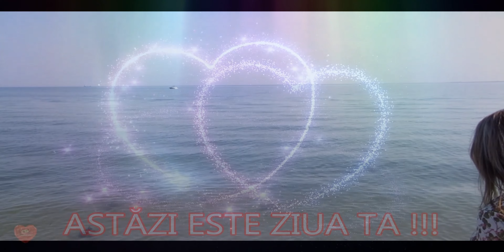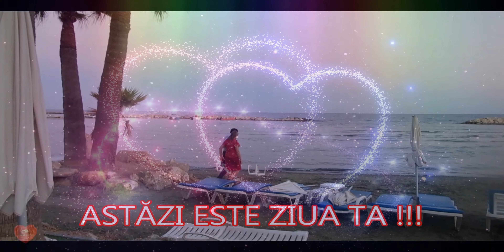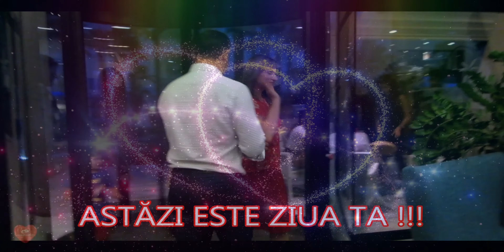LA MULTI ANI SCUMPA MEA !!!